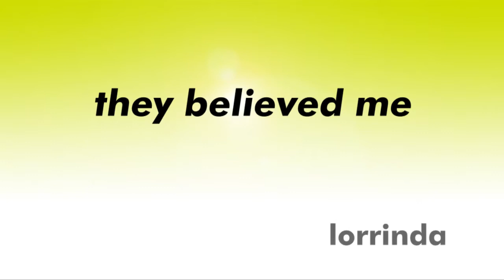Child Abuse Survivors Film - Compensation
Find out how Bolt Burdon Kemp could assist you with a compensation claim for abuse, and receive the justice you deserve.